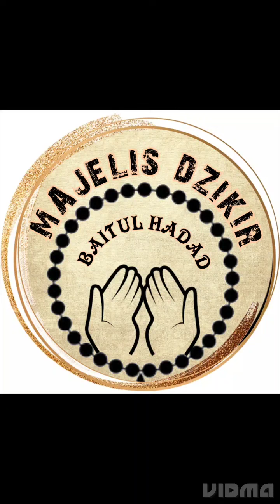Pembacaan Ratib al Atthas dan al Hadad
berkahipun ratib al Athos dan ratib al Hadad
habib umar bin ABDURRAHMAN al Athos dan habib ABDULLAH bin ALWI al Hadad